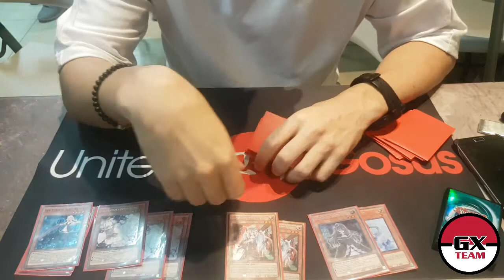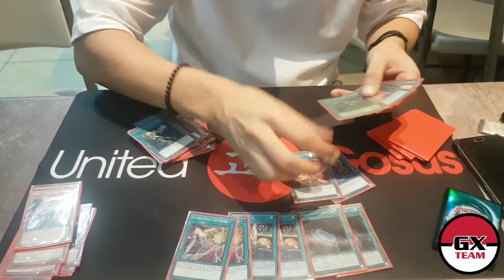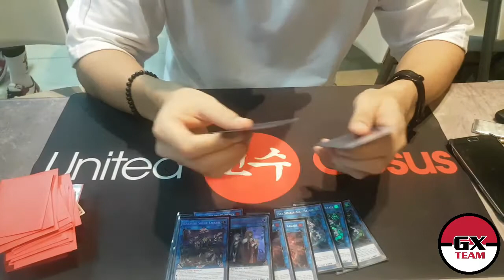Yu-Gi-Oh! WCQ REGIONAL PANAMA CITY 2ND PLACE GALILEO DE OBALDIA - SKY STRIKER DECK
Deck Profile del segundo lugar del regional ciudad Panamá con el deck SKY STRIKERS.